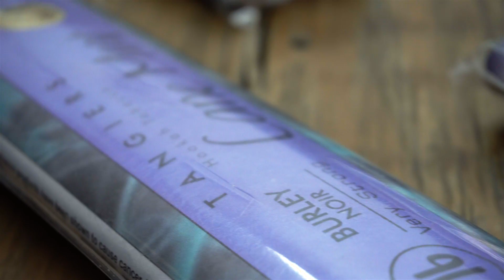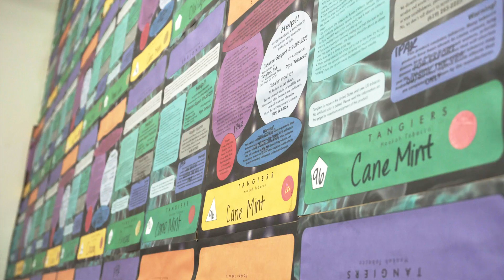LINHAS DA TANGIERS: ENTENDA!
A Tangiers é famosa por suas linhas e sabores diversos. Conheça um pouco de Birquq, Noir, Burley e Special Edition. Seja bem-vindo ao mundo deste tabaco diferenciado que promoverá experiências únicas para você, fã do programa mais top da web!